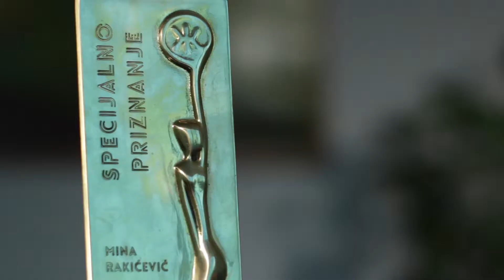EY Preduzetnik godine 2017 u Srbiji - finalista Mina Rakićević, kompanija Delikos